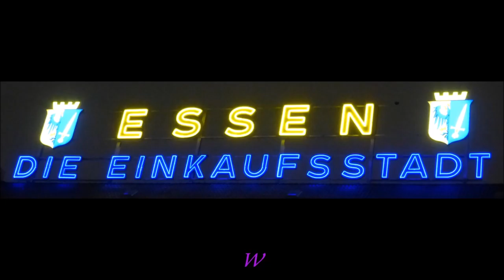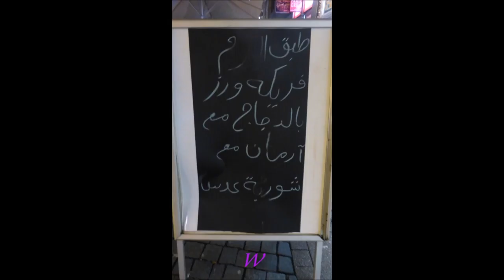1119 * Der Sportler * Weihnachtsmarkt in Essen 11 12.12.201